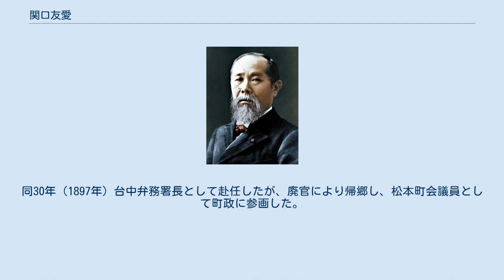関口友愛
関口 友愛（せきぐち ともちか、嘉永5年（1852年12月17日） - 大正14年（1925年）5月5日）は、明治時代の官吏、政治家。
初名は初郎。
 信濃国松本城下に松本藩士・関口友忠の長男に生まれる。
 明治元年（1868年）に藩に出仕して従士となり、戊辰戦争に従軍し、中山道和田峠の警備にあたる。
のち市川量造らが発刊した『信飛新聞』で自由民権論を展開するようになる。
同7年（1874年）保福寺村誠之学校の校長に任命され、同9年（1876年）筑摩県に15等で出仕し、飯田・大町・上田・長野・木曽福島の各区裁判所を経て、大審院、函館控訴院に進んだが、同15年（1882年）に依願免官により帰郷し、江橋厚、小里頼永らが設立した信陽立憲改進党に参加し、また浅井洌らと「後凋社」を組織して文学や法律の研究向上を図った。
 同17年（1884年）長野県会議員に当選。
同19年（1886年）から小県郡、更級郡兼埴科郡、東筑摩郡の各郡長を務めた。
同年叙正八位。
同30年（1897年）台中弁務署長として赴任したが、廃官により帰郷し、松本町会議員として町政に参画した。
同38年（1905年）塩尻吉江銀行の支配人となり、大正3年（1914年）に退職した。
　 ^ a b 長野県近現代史論集 p.88 ^ 長野県近現代史論集 p.97 ^ a b 長野県近現代史論集 p.90 ^ a b 長野県近現代史論集 p119